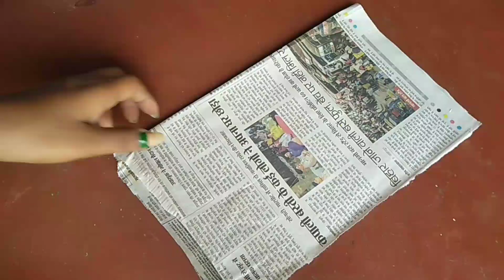Kagaj reyag baha 7/10 🇮🇳// Santhali video 2023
💐 Sonali Soren 💐

Video tala kore Judi jahanag bhul dos huy aakan khane inj aape then aadi aadi ikaj khojog kana... 🙏

Ma tahle tehenj leka tedo ninka ge yapam aabon next wala video re. 🙌

         SANAM KOGE INJ PASTA KHON JOHAR